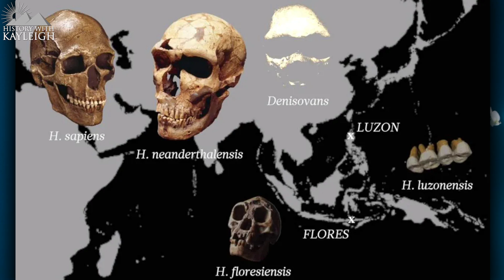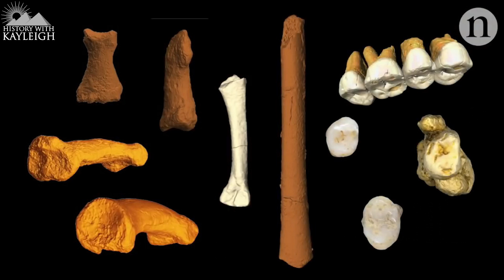Who Was The Enigmatic Homo Luzonensis?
Homo Luzonensis, otherwise known as Callao man or Ubag as this species is locally called.
The Callao Cave in which the remains were found is located in the North-east on the island of Luzon in the Philippines in Southeast Asia.
So back in 2007 Archaeologist Armand Salvador Mijares discovered a bone buried in the cave, after closer inspection he and his colleagues figured out that it was a third metatarsal or foot bone from a species of human, unknown which one at the time.
To figure out the age of the bone they used Uranium series ablation and they found out that this bone was at least 67,000 years old.
Which is the oldest discovered bone of an ancient human species in the Philippines and among the oldest traces of humans in South-east Asia.
We know that ancient humans have ventured into south-east Asia, we know this because there have been remains found and loads of evidence has been discovered that Homo Erectus made it’s way into Indonesia through land bridges.
However, the Island of Luzon in the Philippines has never been connected with a land bridge and therefore it was long believed that ancient humans hadn’t ventured this far into the East.